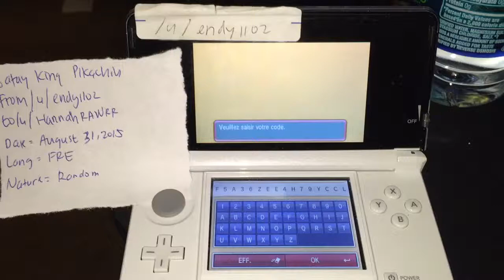Hongkong Satay King Pikachiu [FRE] August 31,2015 from /u/endy1102 to /u/HannahRAWRR